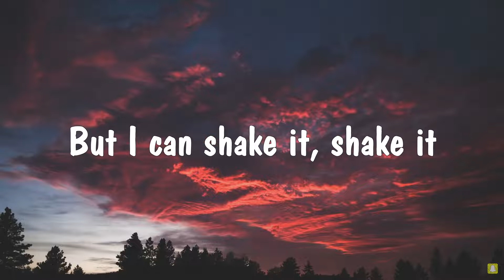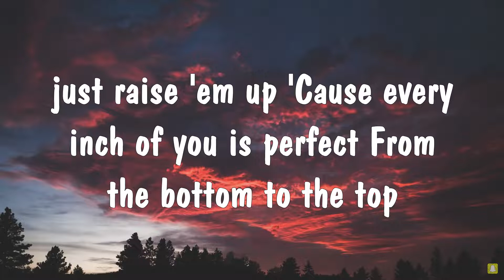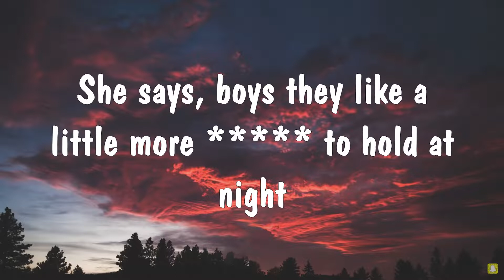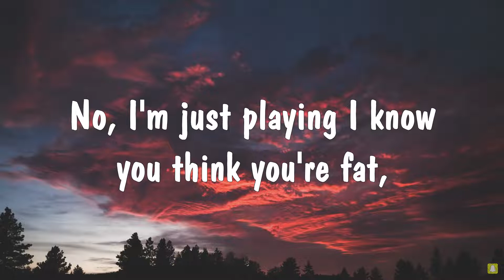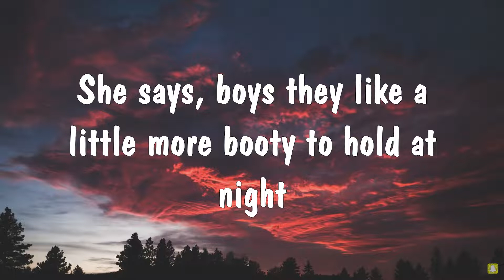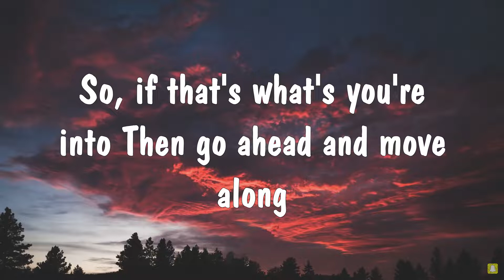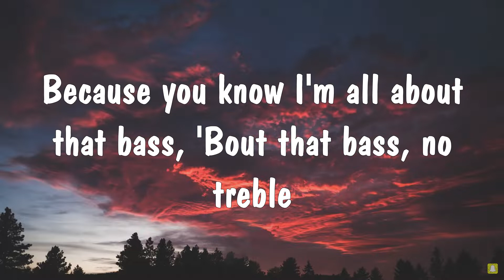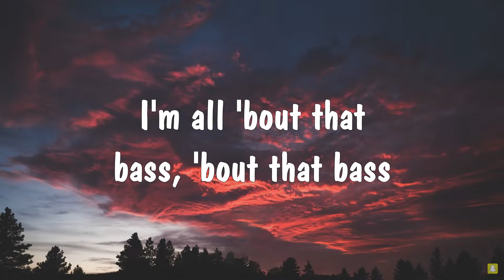Meghan Trainor - All About That Bass (Lyrics)